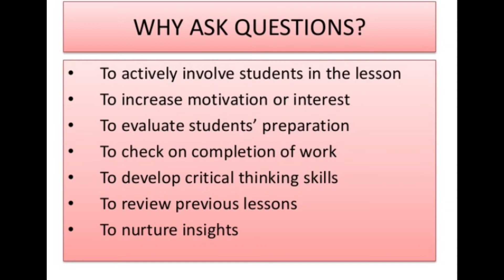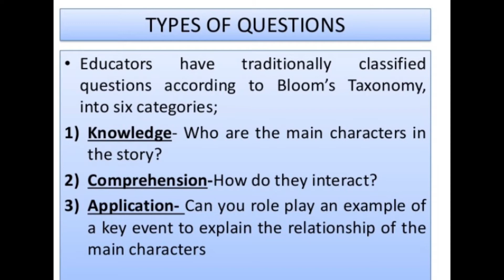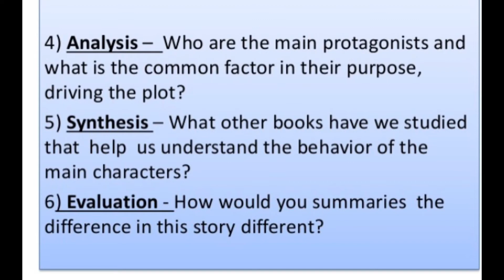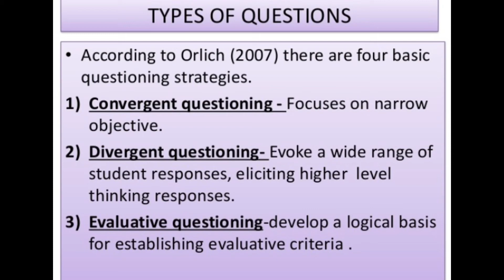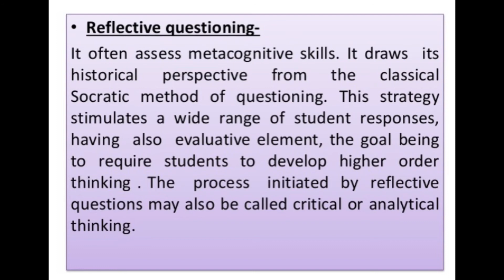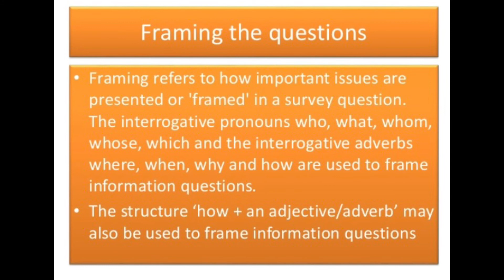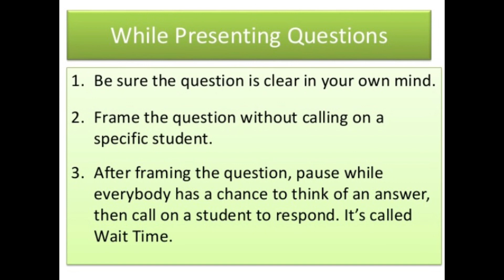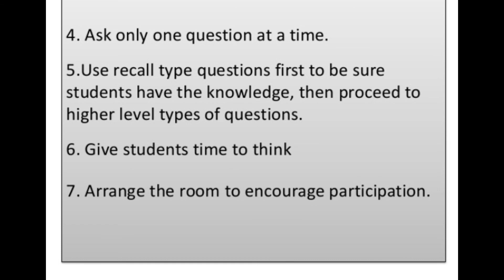Questioning#a teaching technique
Mahatma Gandhi University B.Ed# Natural Science#Teaching techniques#Questioning#105.18